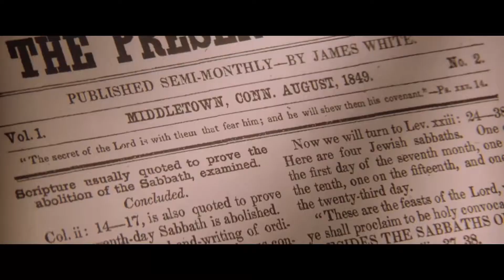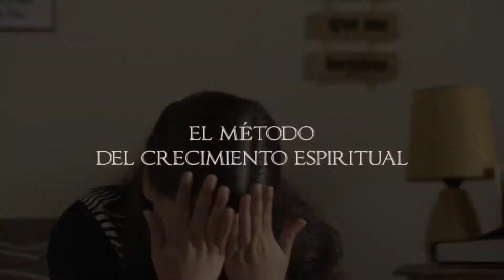Intro El método de Cristo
Introduccion a seminarios